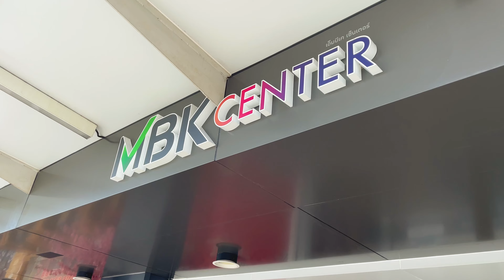Affordable Luxury at MBK Center: Bag and Shoe Shopping Guide 2023😳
The best and Affordable market to explore the Luxury items (1st Copy) with very good price range. Also they bargain a lot on many products so make sure you have Bargaining skill to roam around.

These MBK Center contains Clothes, Bags, Shoes and more more things to explore with good price range and also have a very good quality too👌👌

If you want to be a part of my journey and build a beautiful community together 💖

Music🎶: Youtube Library
Filmed by iPhone 12 Pro
Edited by VN APP
DATE: 17.November.2023

Mbk shopping Mall
1st copy shopping in bangkok
Mbk mall
Mbk fake market mall
Affordable fake market in bangkok
Mbk mall bangkok
Thailand vlogs
Bangkok vlogs
Mbk shopping mall 2023